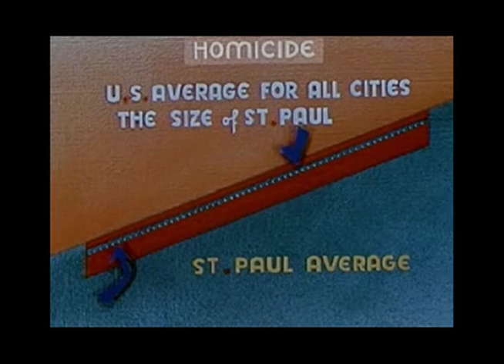Father Hennepin "I Like It in Duluth"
The people who brought you the Free Range Film Festival had a crazy idea: What would happen if we corralled 16 Duluth area filmmakers, randomly assigned them songs by local musicians, and gave them 51 hours to produce a music video? This short film is just one of the results of that experiment.